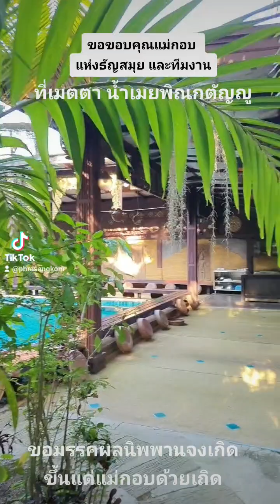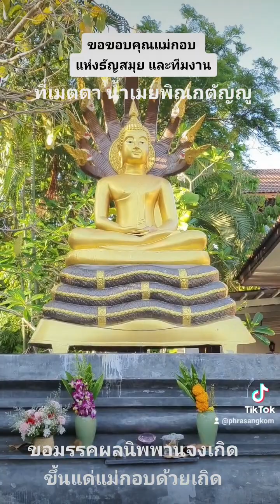ณ ธัญสมุย สถานที่ รักษาสุขภาพแบบองค์รวมที่ดีที่สุดแห่งหนึ่งในโลก โดยแม่กอบ